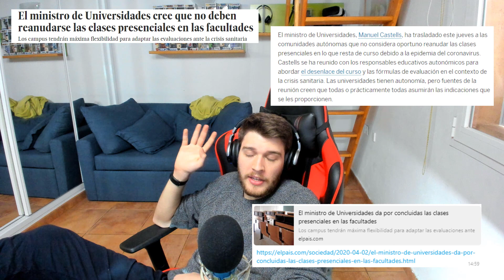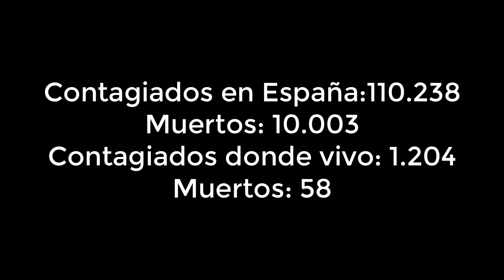Día 19 de la CUARENTENA | QUITAN LAS CLASES Y ME VUELVO LOCO | CORONAVIRUS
En diciembre del 2019 se empezó a propagar un virus de la familia Coronavirus. A finales de enero llegó a España, y ahora estamos en cuarentena. Aquí os traigo un vídeo diario de como lo estoy viviendo yo.